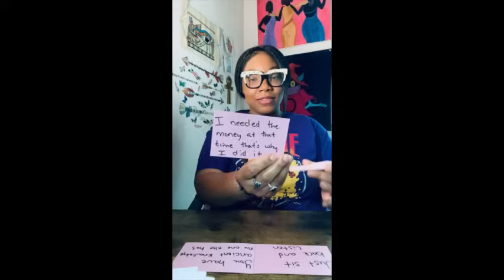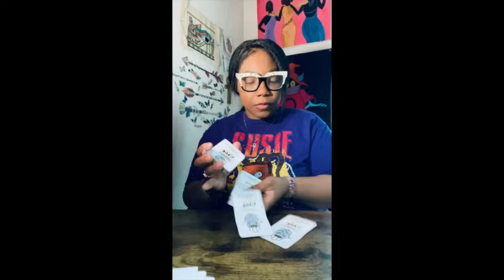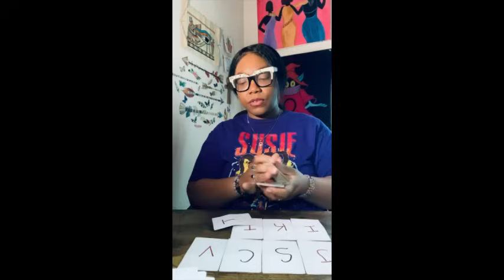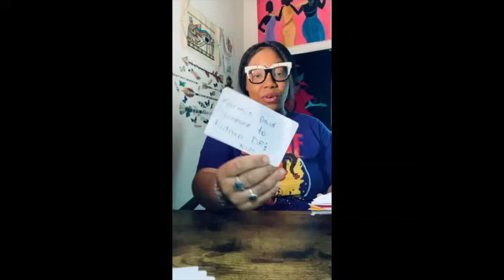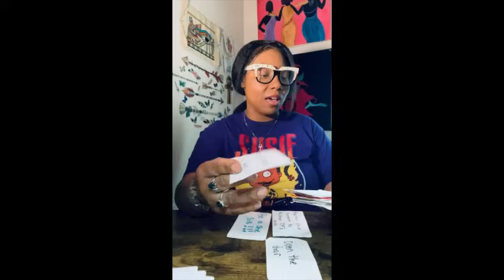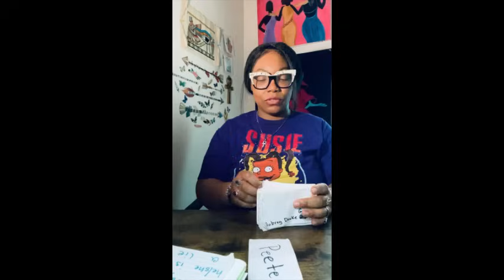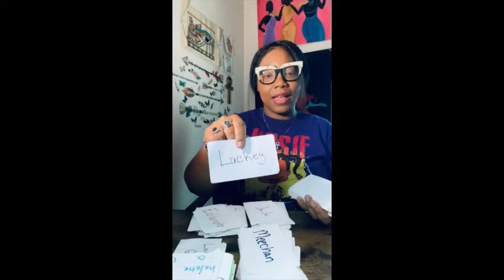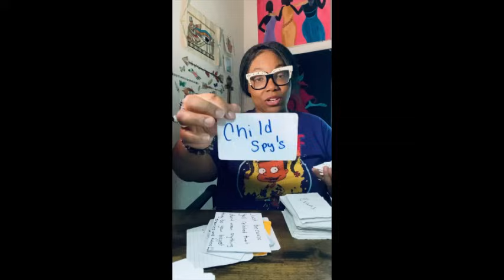Because They Related Dont Mean Anything They Became Your Biggest Enemies & Haters 🎯 Treasure Box 🧺